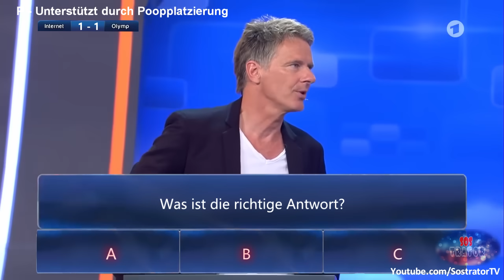YouTube Kacke: Das Schissduell 2